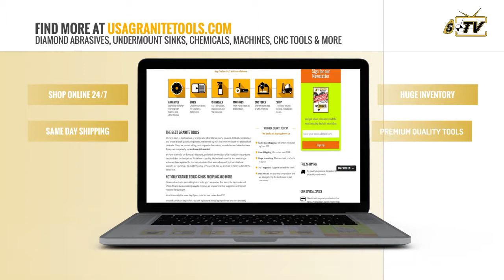Makita Multi Tool Kit TM3010CX1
Trades of all kinds are turning to oscillating multi-tools for a full range of applications, and the Makita Multi-Tool (TM3010CX1) combines power and performance with comfort and convenience features like reduced vibration and lower noise. The TM3010CX1 is ideal for cutting, sanding, scraping, tile replacement, grout removal, and more.

The TM3010CX1 is powered by a 3.0 AMP motor with soft start for smooth start-ups. The variable speed control dial (6,000 – 20,000 OPM) enables the user to match the speed to the application, and the electronic speed control maintains constant speed under load for smoother, higher-quality work. The TM3010CX1 has a 3.2 degree oscillation angle engineered for faster, more aggressive cutting and sanding.

The TM3010CX1 also features a range of comfort and convenience features including reduced vibration (6 m/s²) and lower noise (74dB), a small diameter barrel grip, and a large on/off slide switch with lock-on button. The "tool-less" clamp system provides easier removal and installation of accessories.

The TM3010CX1 is engineered for a full range of applications including cutting, sanding, scraping, grout removal, and more. It is ideal for remodelers, carpenters, plumbers, wood floor installers, and general contractors seeking a best-in-class multi-tool.

There you will find the whole Makita Catalog at the best prices!